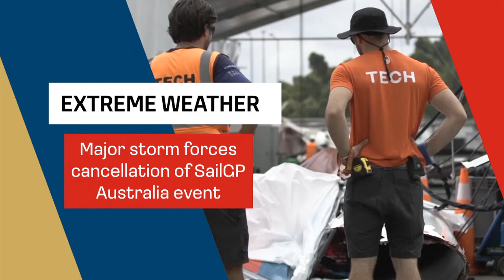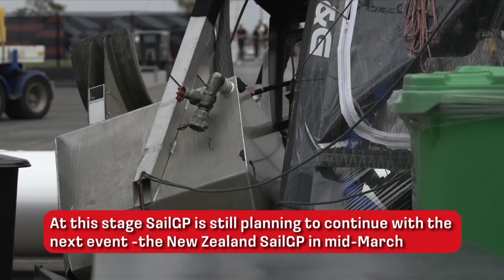Man overboard! Great Britain encounters scare at Australia SailGP as strong wind forces cancellation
Great Britain had a heart-stopping moment when grinder Matt Gotrel fell through the fairing of the boat as the F50 approached the finish line of the first fleet race of the Australia SailGP on Saturday.

Gotrel remained attached to the boat that was traveling at speed of 50 km/h via his safety line, and was quickly pulled back on board by his teammates with no injuries reported.

The team went on to finish the race in sixth place and picked up a record of 6-6-2 across the first day.

SailGP was forced to cancel the second day of racing at the Australia Sail Grand Prix after a major weather event on Saturday resulted in significant damage to the wing sails and at least one boat at the SailGP technical site in Sydney.

No one was seriously injured, but since then, SailGP teams have been working together to assess the damage and determine what it means for future events.

At this stage SailGP is still planning to continue with the next events. New Zealand SailGP is scheduled for March 18-19, before the grand final in San Francisco on 6-7 May.